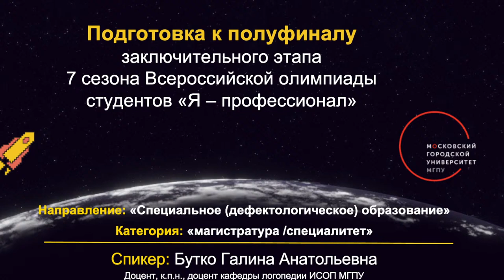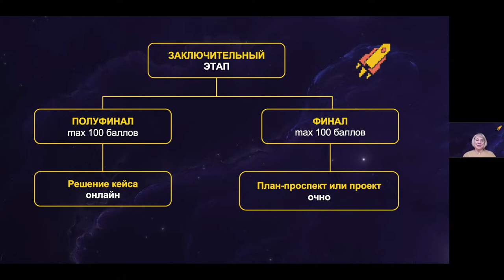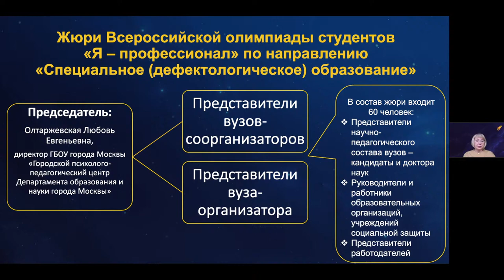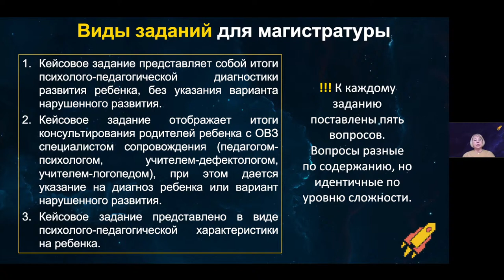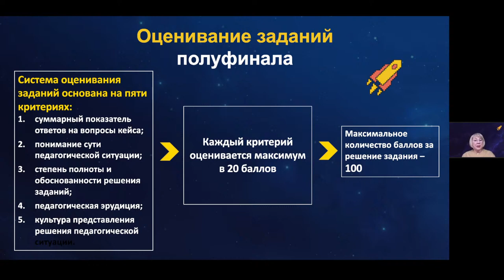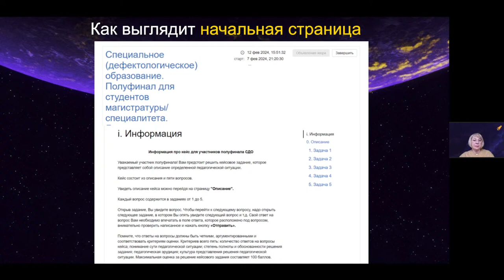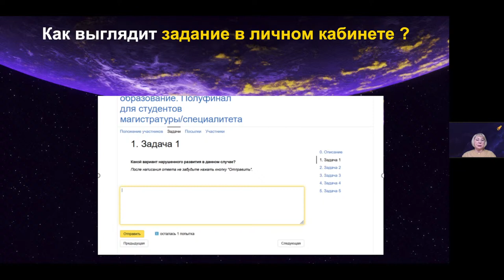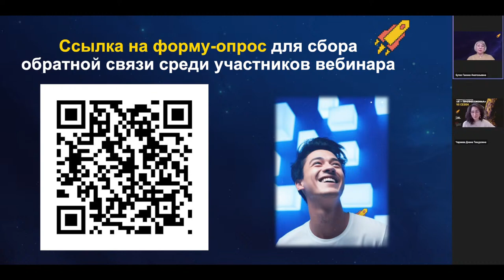Вебинар по направлению «Специальное (дефектологическое) образование», часть 3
Вуз-организатор МГПУ. Заключительный этап.
Категория: «магистратура / специалитет»
Тема: рабор структуры кейсового задания и системы оценивания, ответы на вопросы.